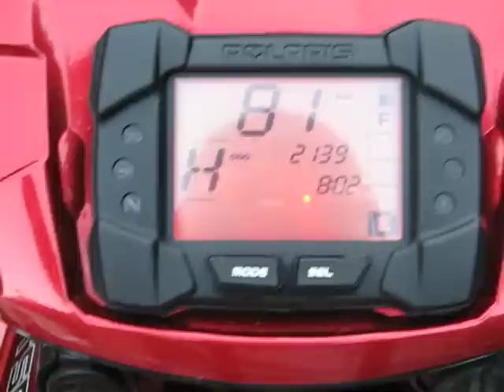Polaris Sportsman 850 XP Top End (on a jack) - 138 km/h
I was doing 120 km/h (75 mph) on the street...
But on a jack, i got up to 138 km/h (86 mph)